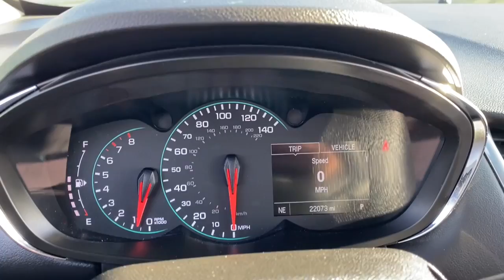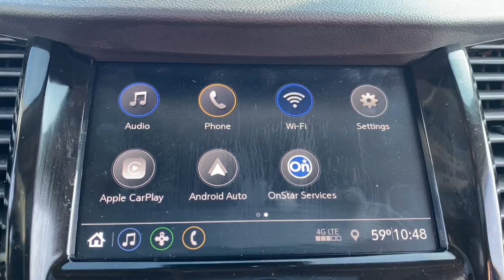2020 Chevrolet Trax Waterford, Clarkston, Bloomfield Hills, White Lake, West Bloomfield 320518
Summit White Used 2020 Chevrolet Trax Premier available in 475 Summit Drive, Waterford, Michigan at Joe Lunghamer Chevrolet. Servicing the Waterford, Clarkson, Bloomfield Hills, White Lake, West Bloomfield, MI area.

Trax Premier

2020 Chevrolet Trax Premier - Stock#: 320518

CARFAX One-Owner.brbrRecent Arrival! Odometer is 19675 miles below market average! 24/29 City/Highway MPGbrbrSummit White 2020 Chevrolet Trax Premier AWD 6-Speed Automatic ECOTEC 1.4L I4 SMPI DOHC Turbocharged VVTbrbrREMAINDER OF FACTORY WARRANTY INCLUDES WARRANTY GOOD TIRES GOOD BRAKES REAR BACK UP CAMERA LANE MONITOR ALERT APPLE CAR PLAY ANDROID AUTO LEATHER RECENT TRADE IN Trax Premier 4D Sport Utility ECOTEC 1.4L I4 SMPI DOHC Turbocharged VVT 6-Speed Automatic AWD Summit White Jet Black w/Leatherette Seat Trim 18 Aluminum Wheels 2 USB Ports w/Auxiliary Input Jack 2-Way Manual Front Passenger Seat Adjuster 3.53 Final Drive Axle Ratio 4-Wheel Disc Brakes 6-Way Power Driver Seat Adjuster 7 Speakers ABS brakes Air Conditioning All-Wheel Drive Chassis AM/FM radio: SiriusXM Apple CarPlay/Android Auto Auto-dimming Rear-View mirror Bose Premium 7-Speaker Audio System Feature Brake assist Bumpers: body-color Compass Delay-off headlights Driver door bin Driver vanity mirror Drivers Seat Mounted Armrest Dual front impact airbags Dual front side impact airbags Electronic Stability Control Emergency communication system: OnStar and Chevrolet connected services capable Exterior Parking Camera Rear Front anti-roll bar Front Bucket Seats Front Bucket Seats w/Driver Power Lumbar Front fog lights Front reading lights Front wheel independent suspension Fully automatic headlights Heated door mirrors Heated Driver & Front Passenger Seats Heated front seats Illuminated entry Knee airbag Leatherette Seat Trim Low tire pressure warning Occupant sensing airbag Outside temperature display Overhead airbag Panic alarm Passenger door bin Passenger vanity mirror Power door mirrors Power driver seat Power moonroof Power steering Power windows Preferred Equipment Group 1LZ Premium audio system: Chevrolet MyLink Radio data system Radio: Chevrolet Infotainment 3 System Rear seat center armrest Rear side impact airbag Rear window defroster Rear window wiper Remote keyless entry Roof rack: rails only Security system SiriusXM Radio Speed control Split folding rear seat Spoiler Steering wheel mounted audio controls Tachometer Telescoping steering wheel Tilt steering wheel Traction control Trip computer Variably intermittent wipers Alloy wheels Trax Premier 4D Sport Utility ECOTEC 1.4L I4 SMPI DOHC Turbocharged VVT 6-Speed Automatic AWD Summit White Jet Black w/Leatherette Seat Trim 18 Aluminum Wheels 2 USB Ports w/Auxiliary Input Jack 2-Way Manual Front Passenger Seat Adjuster 3.53 Final Drive Axle Ratio 4-Wheel Disc Brakes 6-Way Power Driver Seat Adjuster 7 Speakers ABS brakes Air Conditioning All-Wheel Drive Chassis AM/FM radio: SiriusXM Apple CarPlay/Android Auto Auto-dimming Rear-View mirror Bose Premium 7-Speaker Audio System Feature Brake assist Bumpers: body-color Compass Delay-off headlights Driver door bin Driver vanity mirror Drivers Seat Mounted Armrest Dual front impact airbags Dual front side impact airbags Electronic Stability Control Emergency communication system: OnStar and Chevrolet connected services capable Exterior Parking Camera Rear Front anti-roll bar Front Bucket Seats Front Bucket Seats w/Driver Power Lumbar Front fog lights Front reading lights Front wheel independent suspension Fully automatic headlights Heated door mirrors Heated Driver & Front Passenger Seats Heated front seats Illuminated entry Knee airbag Leatherette Seat Trim Low tire pressure warning Occupant sensing airbag Outside temperature display Overhead airbag Panic alarm Passenger door bin Passenger vanity mirror Power door mirrors Power driver seat Power moonroof Power steering Power windows Preferred Equipment Group 1LZ Premium audio system: Chevrolet MyLink Radio data system Radio: Chevrolet Infotainment 3 System Rear seat center armrest Rear side impact airbag Rear window defroster Rear window wip
Preferred Equipment Group 1LZ|7 Speakers|AM/FM radio: SiriusXM|Bose Premium 7-Speaker Audio System Feature|Premium audio system: Chevrolet MyLink|Radio data system|Radio: Chevrolet Infotainment 3 System|SiriusXM Radio|Air Conditioning|Rear window defroster|Power driver seat|Power steering|Power windows|Remote keyless entry|Steering wheel mounted audio controls|Traction control|4-Wheel Disc Brakes